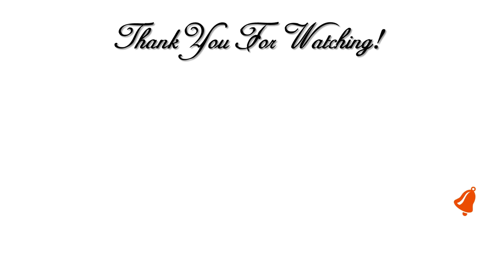Spring Morning // Clean With Me // April 2018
Hi Guys! 💖 In this video I going to share with you my Spring Morning // Clean With Me // April 2018.